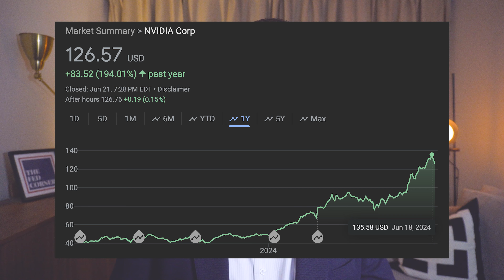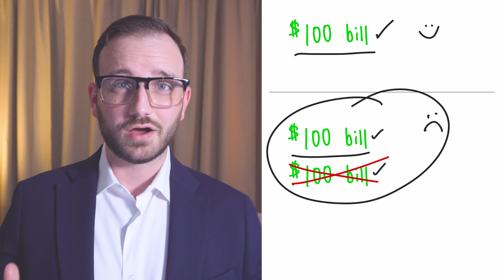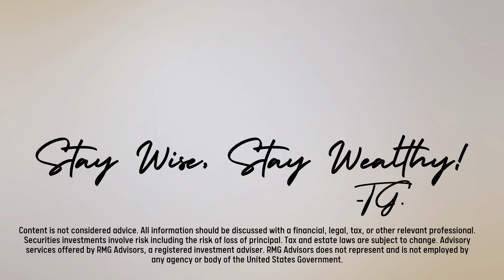Why You Are Failing At Investing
Humans are failed investors. Everyone is subject to certain things that negatively influence their success. The best way to protect yourself against them is to become aware of what they are and how they influence you.

It's possible for federal employees to almost completely eliminate many of these factors that cause them to make poor investment decisions. A portfolio and investment plan is only as good as you are able to prevent big mistakes.

Your TSP will benefit from your knowing how to guard against these issues as you progress through your own federal retirement.

The Fed Corner is a purpose built channel of information and financial planning strategies specifically designed for federal employees. We're fiduciary financial planners by trade, and we talk about money, building wealth, navigating your federal benefits, financial planning, the economy, the markets, and more.

Investment Advisory services offered by RMG Advisors, a registered investment adviser. Reviewing, posting, commenting or otherwise engaging on this site is not intended to be endorsements of RMG, our advisors or our services, and are not compensated. Activity on this site is not a substitute for working one-on-one with an investment advisor and does not constitute an engagement. RMG only provides advisory services when a financial services agreement has been executed.  Please be aware that while we monitor comments and “likes” left on this page, we do not endorse or necessarily share the same opinions expressed by site users.